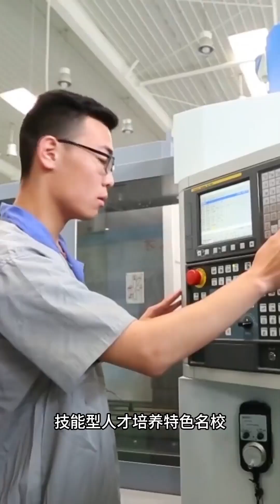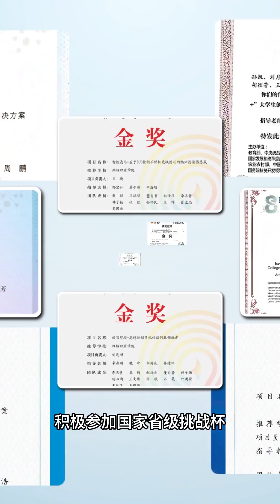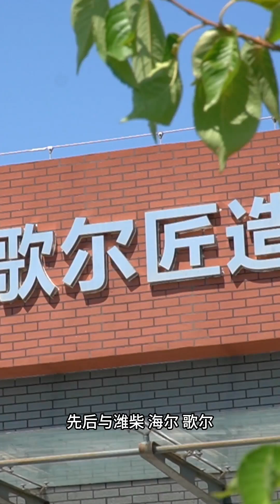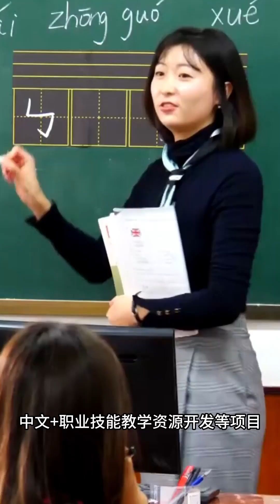這裏是濱海——走進濰坊職業學院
This is Binhai - Walking into Weifang Vocational College